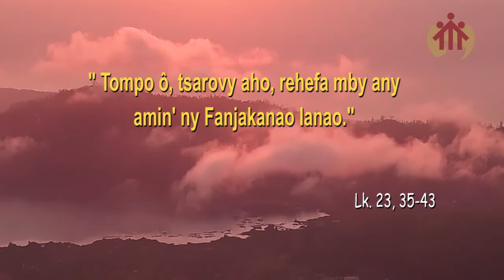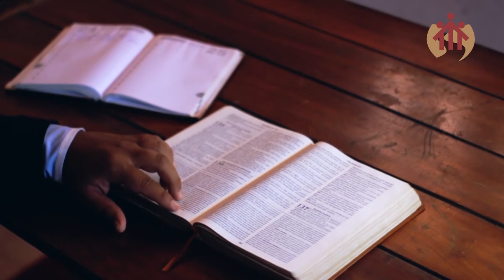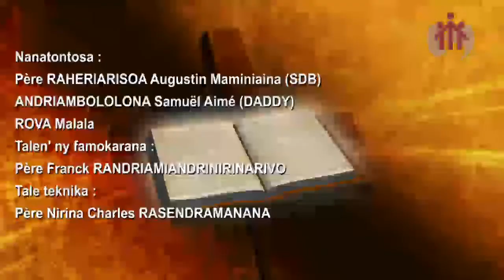VATSIM-PANAHY 20-11-2022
vatsim_panahy Alahady 20 Novambra 2022
"I JESOA KRISTY MPANJAKAN' I ZAO TONTOLO IZAO".